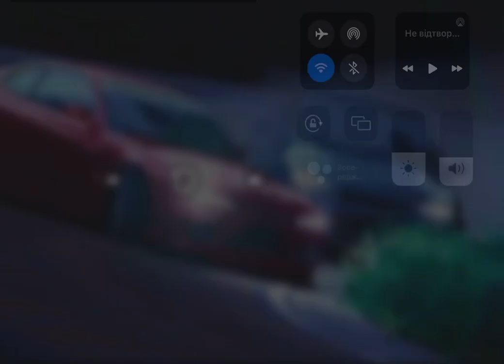Kluncles phonk thank you guys for 316 subscribers on my channel